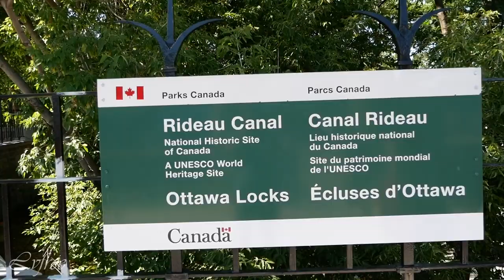OTTAWA Ontario Canada Travel vlog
Ottawa is the capital city of Canada. It stands on the south bank of the Ottawa River in the eastern portion of southern Ontario. This 4K video Canada vlog was filmed in Ottawa live during Canada tour travel. Welcome to Ottawa, the capital of Canada! Ottawa is full of history, culture, and natural beauty. From the iconic Parliament Hill to the Rideau Canal, there is something for everyone in this vibrant city. In this video, we'll explore some of the top attractions in Ottawa.